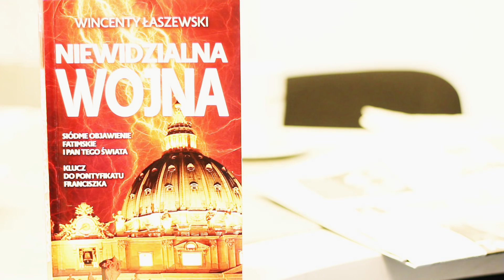Kurier kulturalny: Recenzja książki "Niewidzialna wojna" Wincentego Łaszewskiego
Wojciech Piotr Kwiatek z „Kurierem Kulturalnym”, a w nim tylko jedna, ale za to niezwykłej wagi książka: Niewidzialna wojna Wincentego Łaszewskiego, książka o bieżących zagrożeniach dla świata ze strony szatana i środków obrony przed ostatecznym rozpadem, podsuwanych w coraz częstszych objawieniach maryjnych.